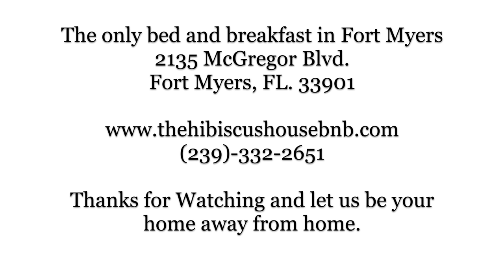The Hibiscus House Bed and Breakfast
Doing my best to live my life and bringing you information and insight to all that I am involved with.  Raising chicks, drone videography, GoPro videography,  Florida and Sanibel island.